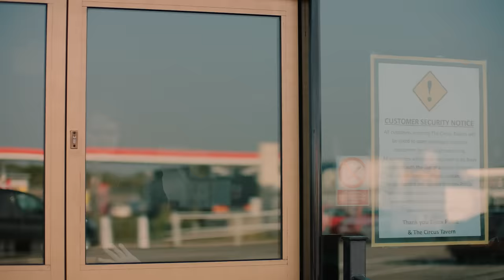Lewis Capaldi - Grace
Follow Lewis Capaldi for more
Lyrics:
I’m not ready to be just another of your mistakes

I can’t seem to drown you out long enough
I fell victim to the sound of your love
You’re like a song that I ain’t ready to stop
I got nothing but you on my mind

Don’t want to let the pieces fall out of place
I was only just a breath removed from going to waste
Till I found salvation in the form of your

Chorus
Your Grace
Your Grace
Your Grace
Don’t take it away
Your Grace
Your Grace
Your Grace

On the verge of almost bleeding you out
Are we to wounded now to ever come down
Oh how I long for us to find common ground

Chorus

Way too close to colour your comfort
All dressed up but kept undercover

Your Grace
Your Grace
Your Grace